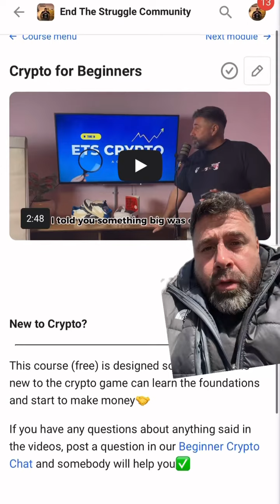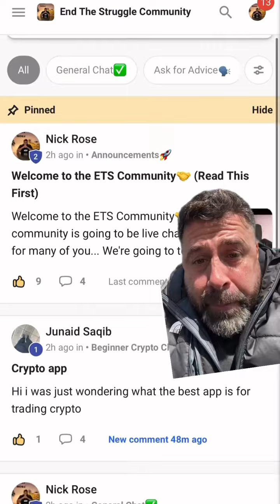Have a look around my new community on the skool app the link to join is in the bio and it’s complet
Have a look around my new community on the skool app the link to join is in the bio and it’s completely free